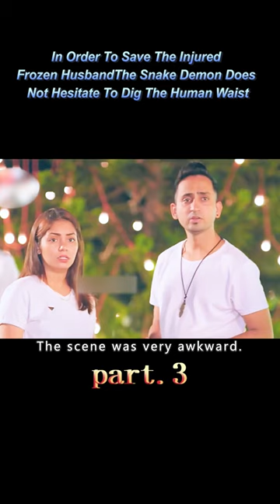3In Order To Save The Injured Frozen HusbandThe Snake Demon Does Not Hesitate To Dig The Human Waist